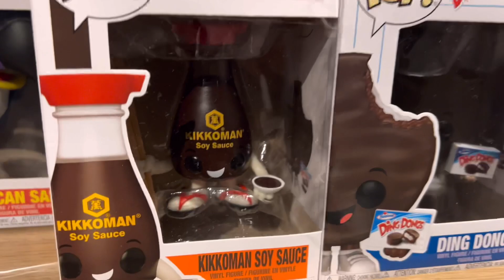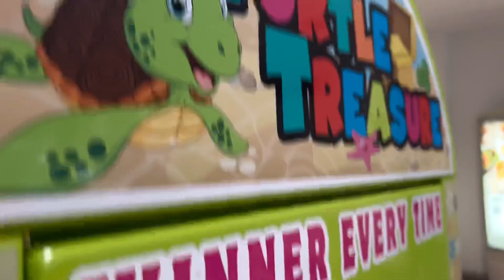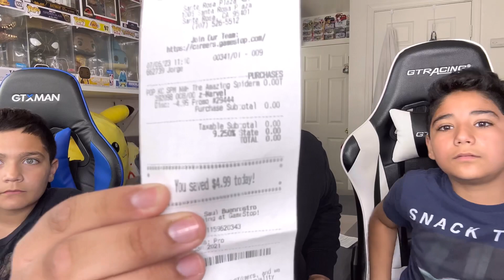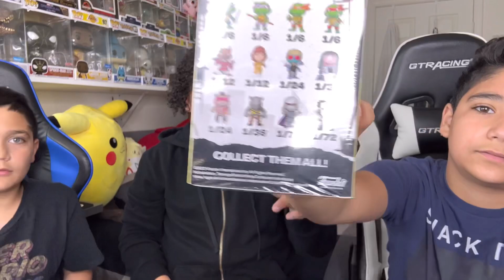Ad Icons Funko Hunting !!!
Yay. Happy I got that Toucan Sam !!! :)